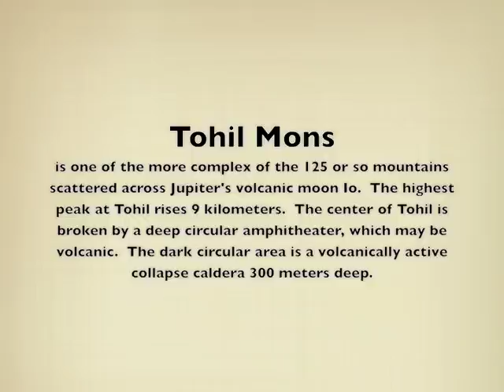Tohil Mons, Io (High Resolution)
An 8 kilometer high mountain on Io!
Check out other videos on this channel and my blog at htp://stereomoons.blogspot.com